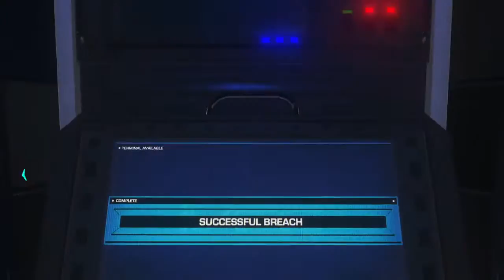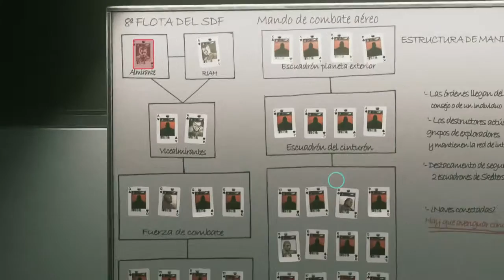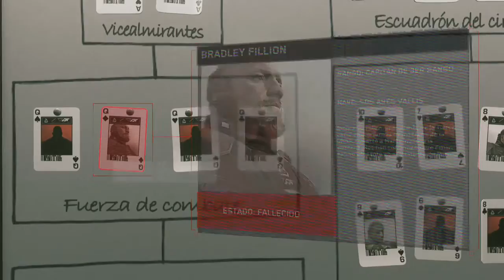Infinite Warfare | En Español | Capitulo 3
Seguimos con la guerra en el espacio y seguimos dandoles en todos los frente ;)